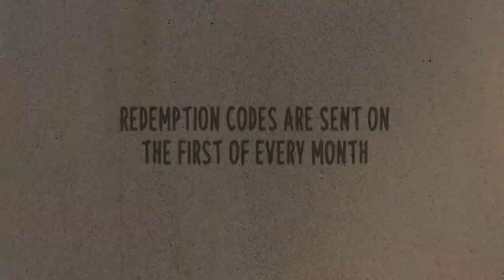A Whole New Shirt (with Annual Subscription) | VET Tv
Find yourself binging our content but need that one extra little reason to go from monthly to annual subscriber? These 3 designs are only offered to annual subscribers, so sign-up today to claim yours!